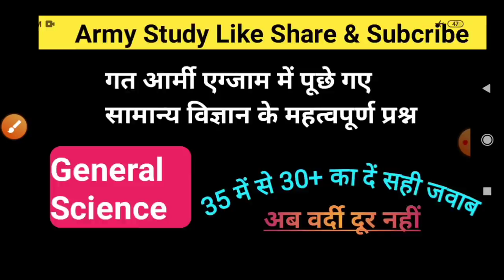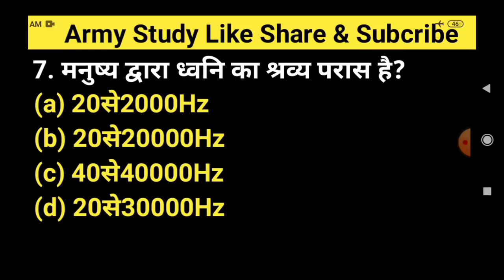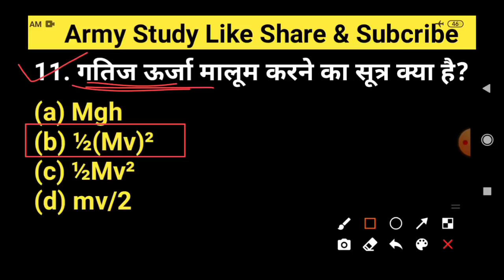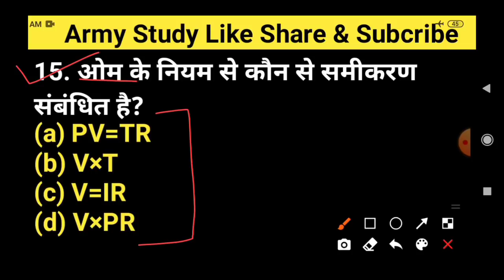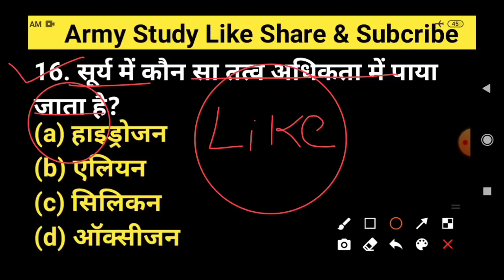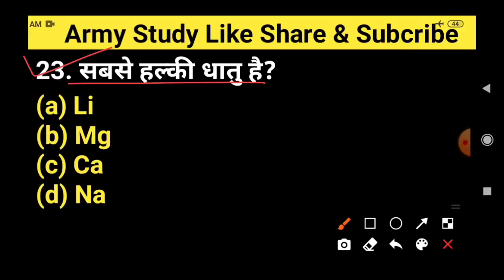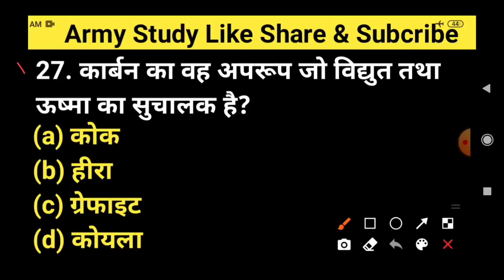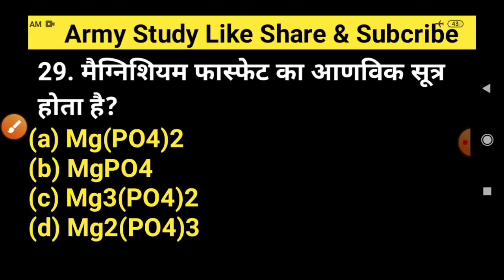गत आर्मी के पेपर में पूछे गए सामान्य विज्ञान के प्रश्न || Army gd mock test || Army gd live class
🔴 Army Study📚

01 November Army Exam confirm

- 26 आर्मी एग्जाम में पूछे गए सामान्य विज्ञान के महत्वपूर्ण प्रश्न
- 19 जनवरी आर्मी के एग्जाम में पूछे गए सामान्य विज्ञान के महत्वपूर्ण प्रश्न
- 23 फरवरी आर्मी एग्जाम में पूछे गए सामान्य विज्ञान के महत्वपूर्ण प्रश्न
General Science important question Army gd exam

2016 Army gd Peper
army gd live class
army tdn live class
army model test paper
Army exam sample Pepe

Morning 9:00 am general science Live class

Army Study📚

 + CLK + NA + TECH

Science question
1 December 2019 army TA exam